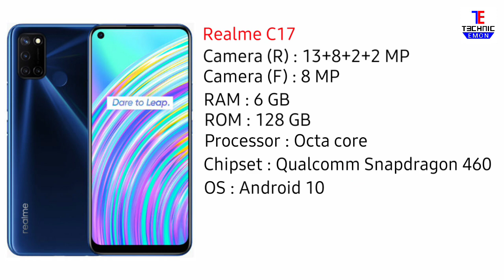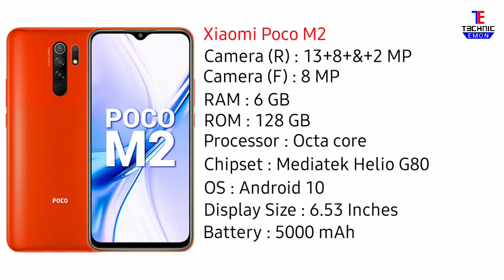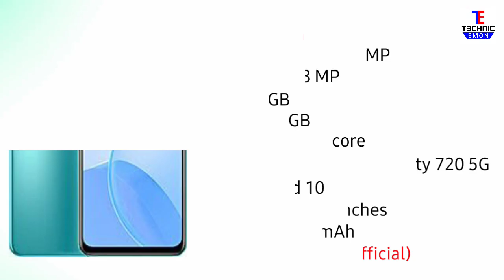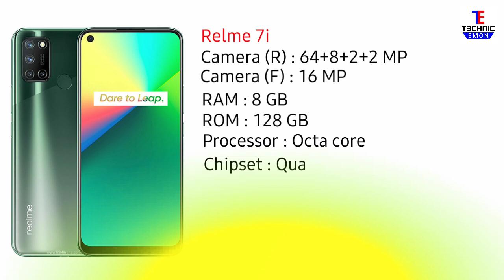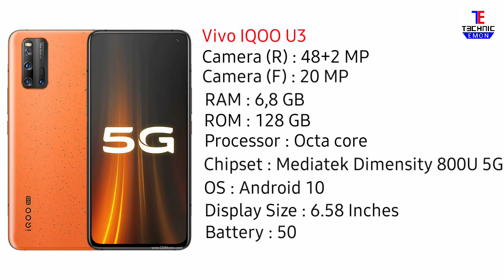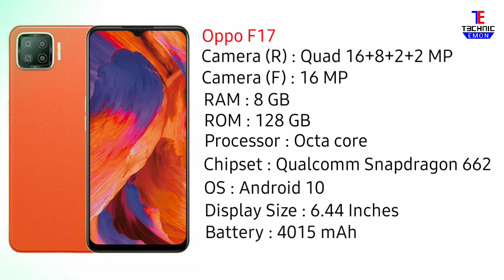15k to 25k Best Smartphone in Bangladesh 2021 | Top 10 Best Phones Under 25000 taka 2021 in BD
15k to 25k Best Smartphone in Bangladesh 2021 | Top 10 Best Phones Under 25000 taka 2021 in BD

best phone under 20000 in bangladesh. best phone under 15000 in bangladesh. under 25k budget smartphone in bangladesh. best phones 2021 in bangladesh. best gaming smartphone Under 25000 taka in bd. best phones 2021 in bangladesh. oppo a53 5g price in bd. oppo k7x price in bd. nokia 5.4 price in bd. vivi iqoo u3 price in bd. oppo f17 price in bd. realme 7i price in bd. vivo v20 se price in bd. realme c17 price in bd. xiaomi poco m2 price in bd. Technic Emon. Best mobile phones under 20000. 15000 tk top 10 best smartphones in bangladesh 2021. 15k price best mobile bangladesh 2021. top 10 best smartphone Under 15000 taka 2021 in bangladesh. 15k budget phone bd 2021. under 15k best phone 2020 bangladesh. best phone under 15000 in bangladesh 2021.